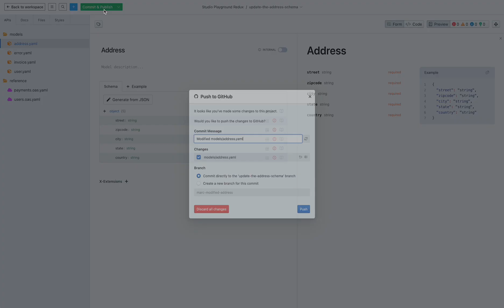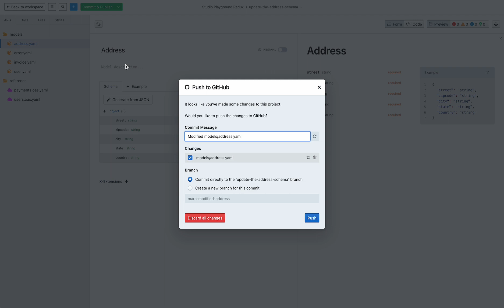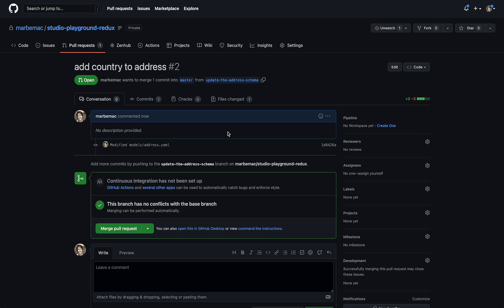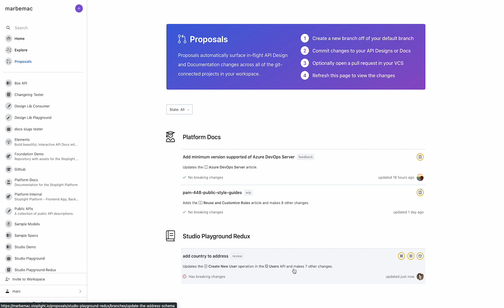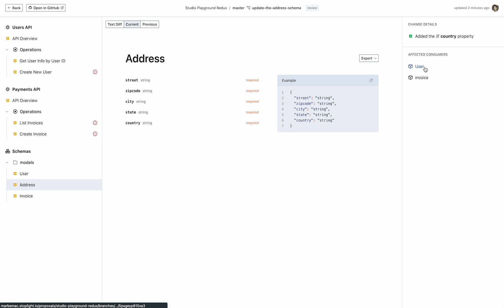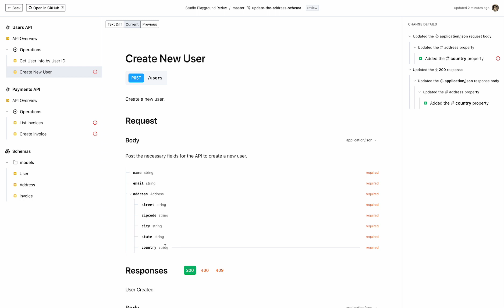How to Use Stoplight Proposals Feature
Let's overview this new Stoplight feature! API design reviews involve multiple steps that we at Stoplight are looking to add value to with our upcoming features. As a first step towards making API reviews and change management better, we are working on a feature to surface API design changes within the Stoplight workspace.